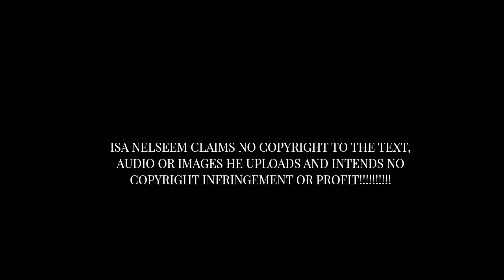Henry Danger The Musical - There's A Musical Curse Over Swellview (Brazilian Portuguese)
[Henry's room]
Charlotte: Henry, tem que vir até aqui!
Henry: Você tá cantando! Eu tô cantando!
Charlotte: Só escove os dentes e vem aqui
Henry: Sentiu o bafo daí?
Charlotte: Que? Não! Escuta.
Acho que alguém fez um feitiço musical
Henry: Sério?
Charlotte: Sério!
Henry: E todos da cidade estão a cantar
Charlotte: Descubra e venha logo pra cá.

Kris: Mas que confusão
Piper Há um feitiço de música em Swellview!
Jake: Preso em uma canção
Kris, Piper: Há um feitiço de música em Swellview!

Jake, Kris, Piper: Capitão Man, nos tire dessa situação!
Jake: Não controlo mais o meu quadril!
Kris: É!
Há um feitiço de música em Swellview!
Piper: Isso não é sútil,
Jake, Kris, Piper: Há um feitiço de música em Swellview!

Hey Kid Danger, está nos ouvindo?

Kris: Henry, onde tá indo!?
Henry: Não quero te deixar, mas tenho que trabalhar,
Porque eu não posso parar

Kris: Assim não dá pra ficar,
A cada palavra a cantar
Jake: Assim!!
Kris, Jake, Piper: Assim, você tem que nos ajudar!
Henry: Eu preciso trabalhar...

Kris, Jake, Piper: Ele subiu o tom!

[The news station on TV]
Trent: Temos um aviso pra dar,
Mary: Meu nome do meio é Debbie
Trent: Ninguém liga Mary!
Mary: Mary Debbie Gaperman!

Newscasters: Capitão Man, Kid Danger, podem nos salvar?!
Mais uma notícia agora, uma mulher está grávida, mas não do jeito que você acha
Trent: Mais uma notícia agora, uma mulher está grávida, mas não do jeito que você acha--

[Frankini's lair on TV]
Frankini: Interrompemos esse programa pra mim!
Cidadãos de Swellview!
Sou eu, Frankini o Rei!
Não sei se perceberam...
Há um feitiço de música que eu lançei!
Sim, fui eu - de nada!
Porque é assim que deve ser.

Tenho controle de todas as caixas com uma frequência especial
E agora a cidade está genial! Musicalmente genial!
Igual a mim!!
Tchau tchau valeu!

[The Man Cave, Henry's porch, the news station, Henry's living room showing all at once]
Henry, Charlotte, Piper, Kris, Jake, Trent, Mary, Jasper, Schowz, newscasters: Ah não!

[The Man Cave]
Ray: O que eu perdi? :)